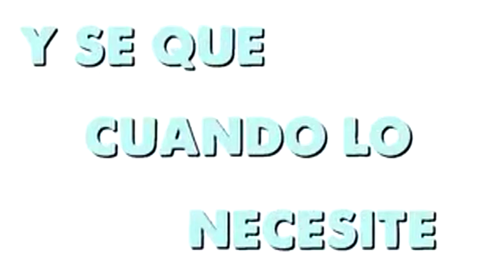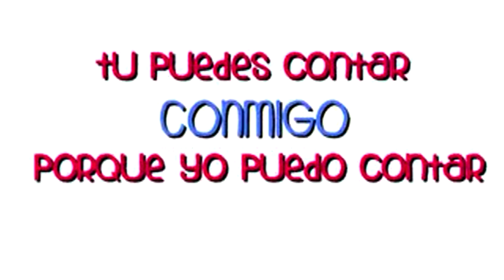La Mejor Canción de la Amistad.... Gracias a Ale.!!!!!!. :-)